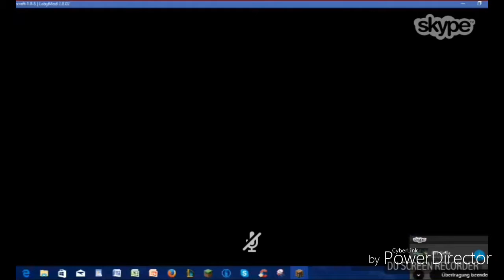RESECRET_LP IN SKYWARS | MINECRAFT FUNNY GAMEPLAY